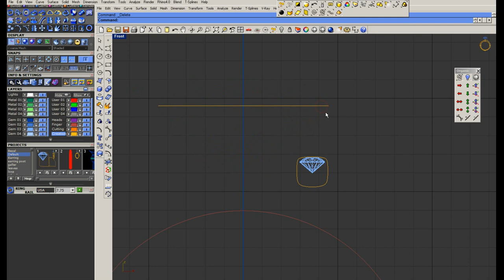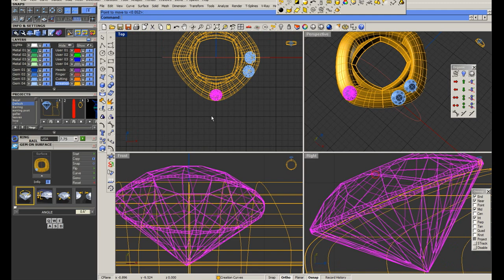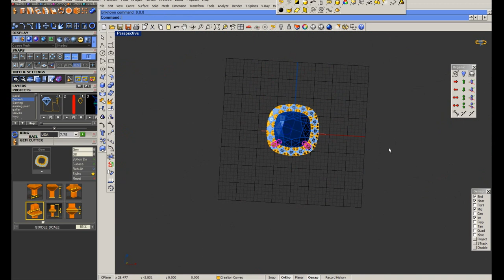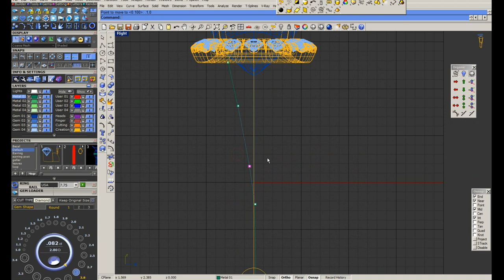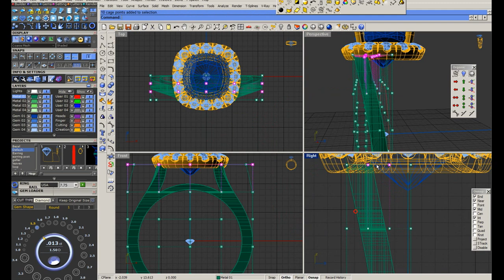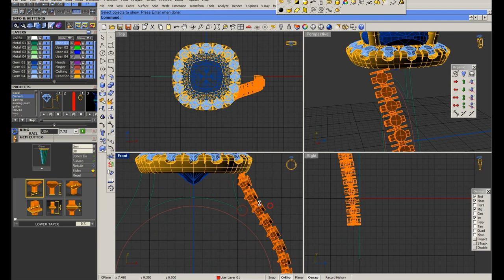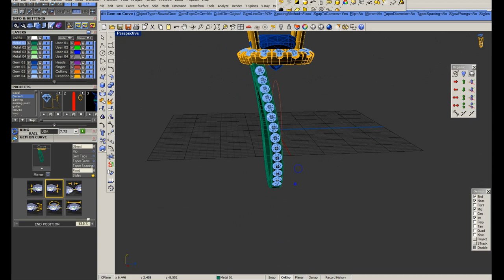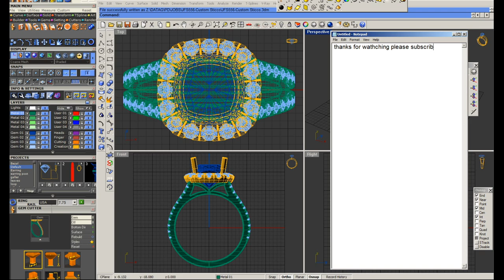How to make split shank engagement ring in matrix and rhino